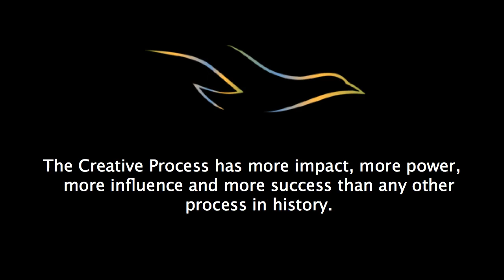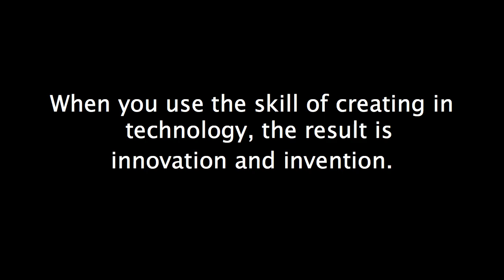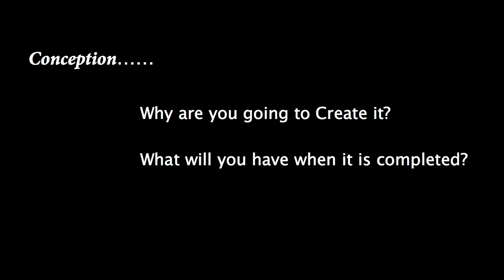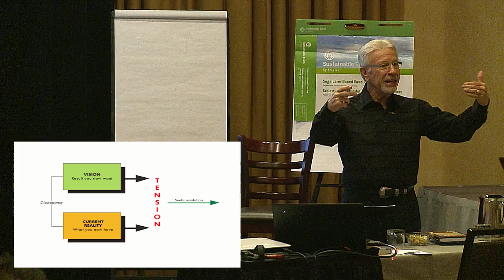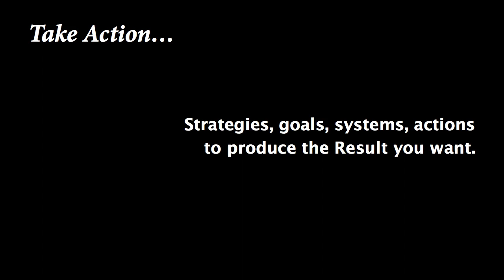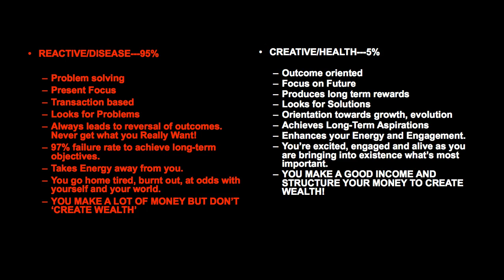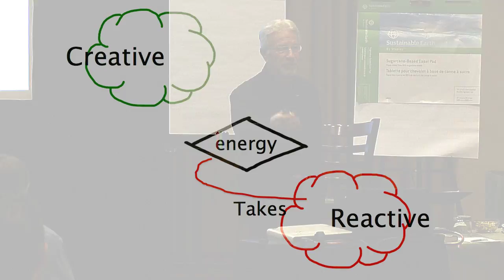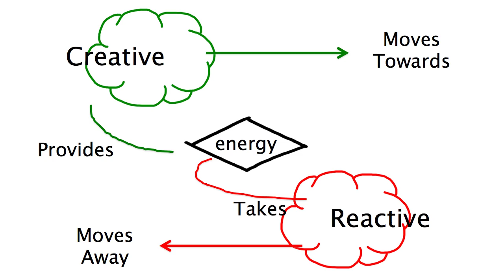Dental Office Profit Ability Managment The Creative Process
The Schuster Center: Dental Practice Management | Dental Business ...
The Schuster Center is one of the leading centers for professional development in the dental industry. Call to learn about our upcoming events and seminars.
dr-schuster
dr-schuster. dr-schuster. dr-schuster. Latest News from The ...
Our Founder Dr. Schuster
Our Founder Dr. Schuster ... Dr. Schuster – A Leader in ...
Our Story
Our Story – Creating Business Education For ... He designed ...
Webinars & Videos
Dr. Schuster has made available several webinars and videos ...
Contact The Schuster Center today to learn about our unique ...
Why am I not Attracting People ...
Why am I not Attracting People to my Practice? At every price ...